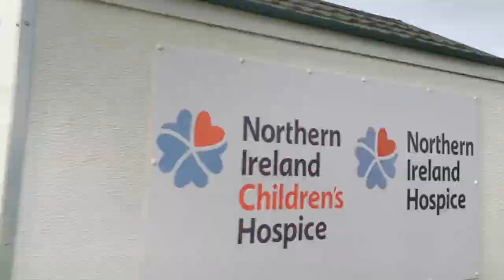Armagh Livingstone Tractor Run 2019 IN FULL // Over 720 tractors // Charity Tractor event FULL HD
The 2019 Armagh charity tractor run featuring over 700 tractors. This film includes every tractor who took part.
Uploaded at double speed. Press the setting cog and then " playback speed" to alter.